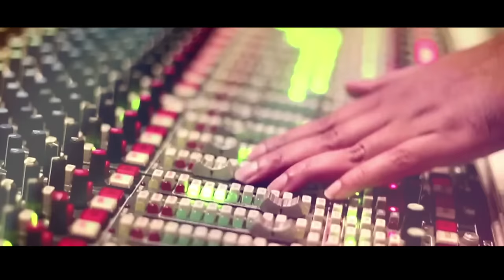Making of Music Raman Raghav 2.0 | Nawazuddin Siddiqui | Anurag Kashyap | Ram Sampath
T-Series presents music making of bollywood upcoming movie Raman Raghav 2.0 directed by Anurag Kashyap, starring Nawazuddin Siddiqui, Vicky Kaushal & Sobhita Dhulipala in leading roles. The music is composed and produced by Ram Sampath and lyrics written by Varun Grover.

The movie "Raman Raghav 2.0" is releasing on 24th June 2016.